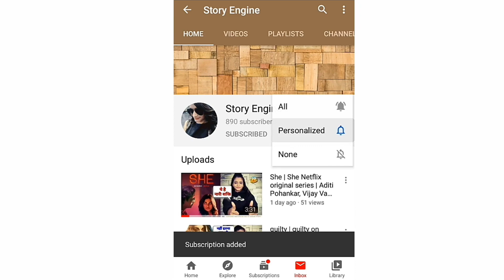Panchayat | Amazon Prime video Panchayat web series | Panchayat web series Review | Story Engine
Panchayat
Story Engine
Amazon Prime video Panchayat web series
  Panchayat web series review